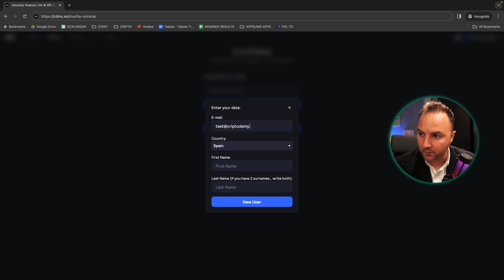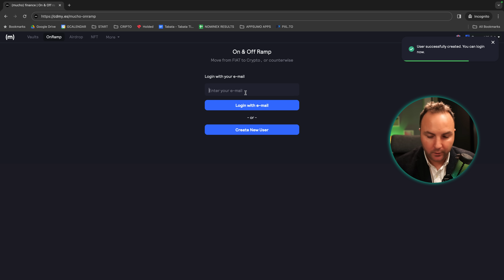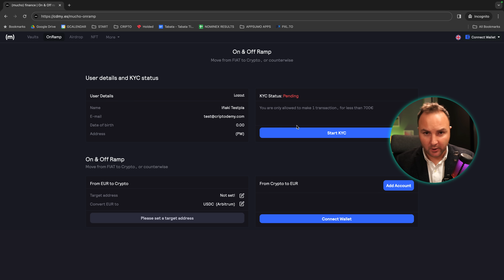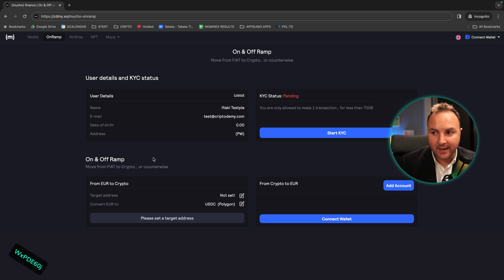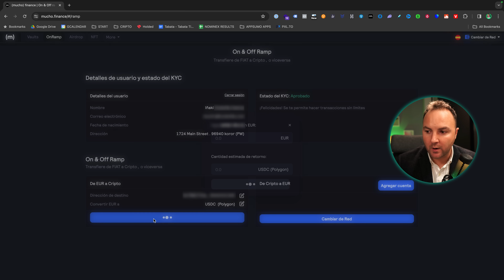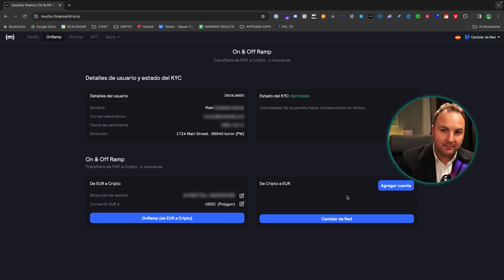🇵🇼❤️ De EUR a CRIPTO y viceversa con Palau ID en (mucho).Finance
Hoy os traigo como pasar Euros a cripto y viceversa, con la ID digital de Palau. BRUTAL!

Además estoy emocionado por compartir un hito extraordinario con todos vosotros: nuestro resumen anual de 2023, un año de crecimiento espectacular. Este vídeo no es solo una celebración, sino un agradecimiento sincero a cada uno de vosotros, nuestros seguidores leales, por vuestro apoyo incondicional.

Hemos vivido juntos momentos increíbles, desde la euforia de nuestros videos más exitosos hasta la vibrante interacción en nuestra comunidad de Discord. Y sí, también hemos superado desafíos, como el incidente de robo de fondos, donde nuestra fortaleza como comunidad brilló con luz propia.

Pero no solo miramos hacia atrás. Os traigo un adelanto emocionante: nuestro video final del año, enfocándonos en (mucho) finance, una plataforma revolucionaria en finanzas descentralizadas. Este video no solo os guiará a través del proceso de registro y uso de (mucho) finance, sino que también ilustrará su rol crucial como puente al mundo de las criptomonedas.

Sé que muchos de vosotros estáis ansiosos por sumergiros en este mundo y (mucho) finance es el compañero perfecto en esta aventura. Os mostraré paso a paso cómo maximizar su potencial, tanto para novatos como para los más experimentados en crypto.

Quiero oír vuestras experiencias y opiniones sobre (mucho) finance en los comentarios. Además, estamos explorando nuevas oportunidades, como la posibilidad de crear empresas en Palau. ¿Qué pensáis sobre esto?

Por último, mientras cerramos este capítulo, os invito a mirar con ilusión hacia el futuro. Estad atentos a lo que traeremos en el próximo año.

Y recordad, la comunidad Criptodemy es vuestra comunidad. ¡Uníos a nosotros en Telegram y Discord, y seguidnos en Instagram y Twitter para estar al día!

¿Listos para un 2024 aún más emocionante?

▄▄▄▄▄▄▄▄▄▄▄▄▄▄ÍNDICE▄▄▄▄▄▄▄▄▄▄▄▄▄▄

00:00 Intro
03:27 Introducción a Mucho Finance
06:24 Creación de usuario en Mucho Finance
07:56 Acceso a la plataforma de Mucho Finance
08:56 Configuración de transferencias en Mucho Finance
11:46 Conclusión y expectativas futuras

▄▄▄▄▄▄▄▄▄▄▄▄▄▄MÁS INFO▄▄▄▄▄▄▄▄▄▄▄▄▄▄